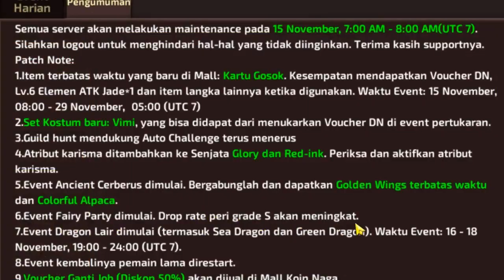NYAHAHAHAHA !!!! Event Drop Rate Fairy Grade S - Dragon Nest M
My Spec :
processor : Core i3 CoffeLake
Ram : 16 GB
SSD : 120 Galax SSD
VGA : nvidia GTX 1060 6GB